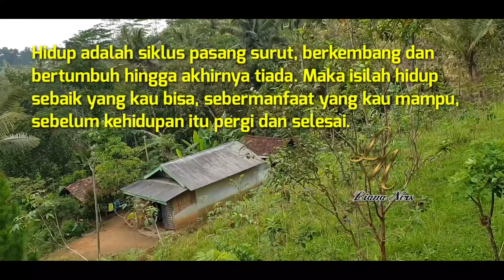TRENYUH‼️Air Hujan Meluap Hingga Si Mbah Tergenang Saat Tidur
Berbuat Baiklah Ke Semua Orang, Sekecil Apa Pun itu...!!!
Berbagi tidak selamanya harus dengan sebuah barang yang besar atau berupa harta, kita juga dapat berbagi canda dan tawa dengan mereka yang sedang dalam keadaan bersedih.
Berbagi juga merupakan suatu wujud rasa sayangmu kepada orang di sekitarmu, terutama bagi teman, sahabat, bahkan hingga keluarga yang setiap hari kamu temui.
Terdapat banyak hal yang dapat kamu jadikan sebagai dorongan atau cara untuk membangkitkan jiwa berbagi kepada sesama, satu di antaranya adalah dengan berbagi senyuman dan kebahagiaan.

Jangan Panggil DIA gila, DIA adalah AKU.
Tim ODGJ

1.LIANA

2. SIWI

3. BRINA

4. SENDY

5. VIKKY

6. METTA

Atau bisa melalui WA team ODGJ di